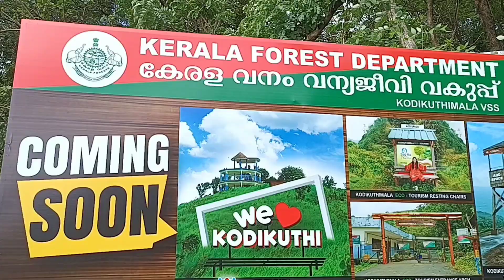അങ്ങ് ദൂരെ ആ കൊച്ചു കൂടാരത്തിലേക്ക്... കാണണോ?